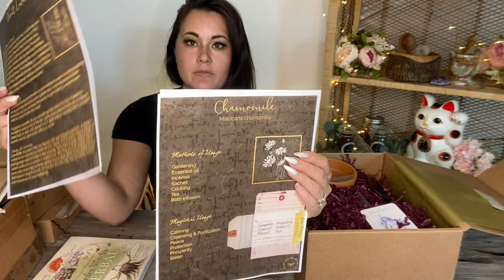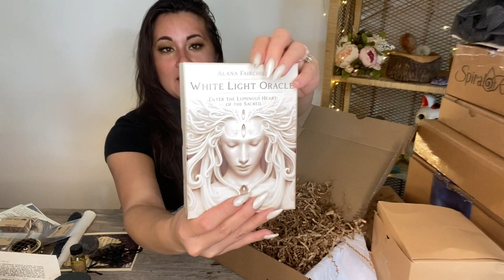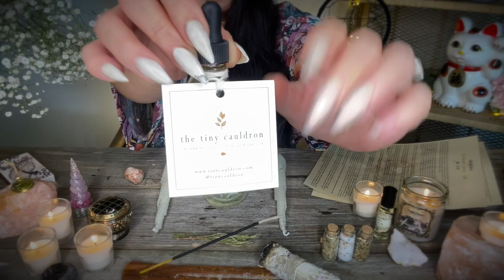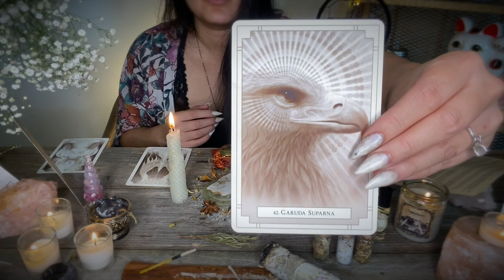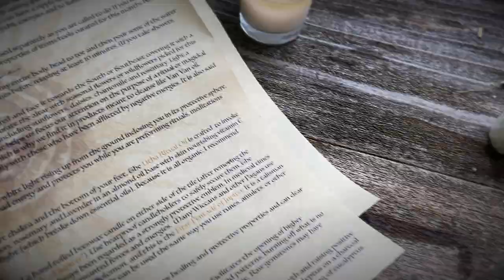Witchy Subscription Box SIDE BY SIDE, LITHA SPELL & GIVEAWAY: June 2020 || Bumblebee Fern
See all my beautiful witchy boxes side by side and the spell I did with some of the items!

3. Head over to my Insta @thefrolickingfern and follow the directions on my Giveaway Post✨